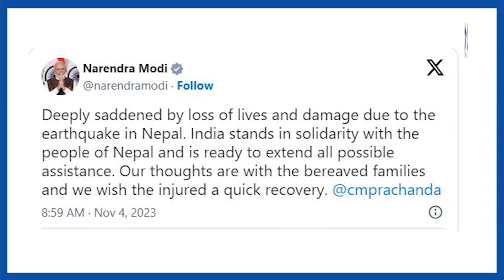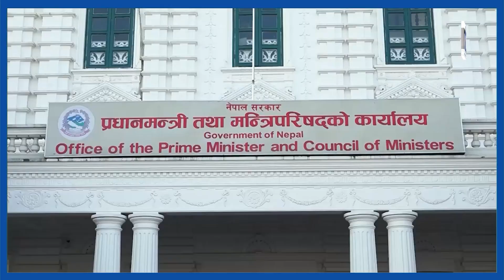Nepal मा भूकम्पको क्षतिप्रति Xi JingPing स्तब्ध|| Nepal Times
Produced By: Nepal Times Media Private Limited
News Edited By: Harihar Nepal
Presented By: Rashmita Udash
Video Edited By : Nepal Times